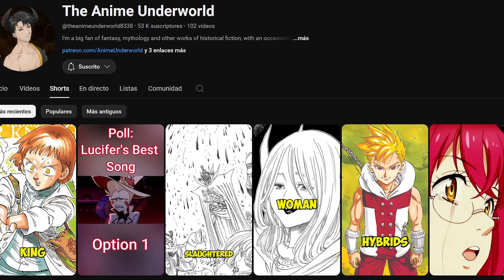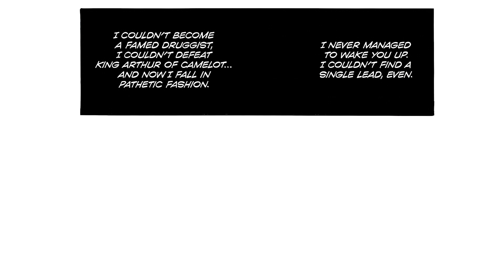Percival's Comeback in Four Knights of the Apocalypse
HOPE FINALLY RETURNS!!

In this captivating chapter of "Four Knights of the Apocalypse," witness the family victory over The White Knight. Join us as we near the end of this current arc. What revelations will we uncover in this chapter? Don't miss out on this thrilling chapter!

Like this video? Here's more SDS material

❤️Search Me In Google ► The Anime Underworld

Thanks to
thorinksaga for thumbnail